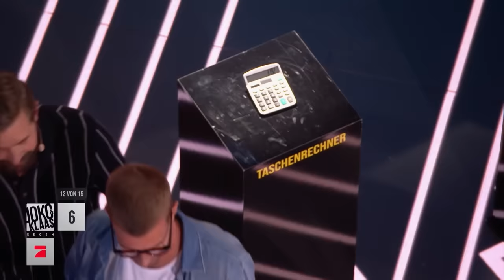Joko isst verkohlte Pizza | Herr, vergib ihnen, denn sie wissen nicht, was sie tun werden | JKP7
Ist das das simpelste Finale jemals? Einen einzigen Buzzer müssen Joko und Klaas innerhalb von fünf Minuten drücken, um 15 Minuten Sendezeit auf ProSieben zu ihren zu machen. Was sie in der Zeit nicht tun sollten: dumm rumsitzen. Kann denn das so schwer sein?